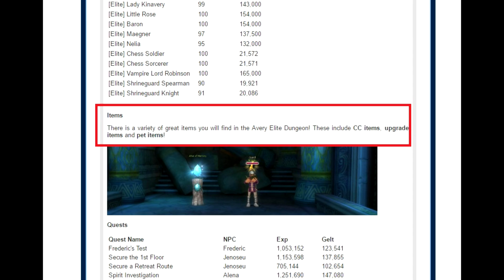Florensia: Elite Avery Dungeon Gameplay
After a couple hours in the Dungeon of hell. I have made a video to inform those who are not able to enter this dungeon yet. Hope you like it :D